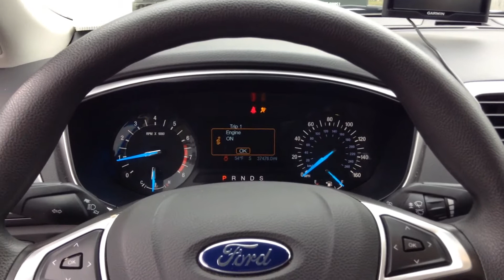2016 Ford Fusion SE startup